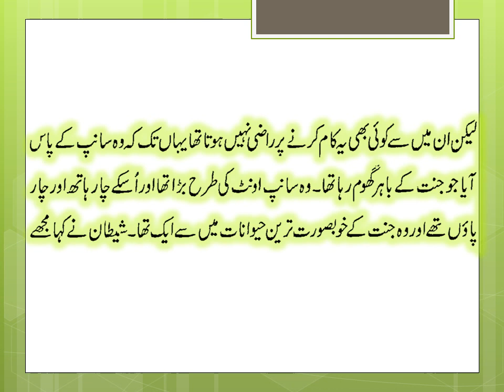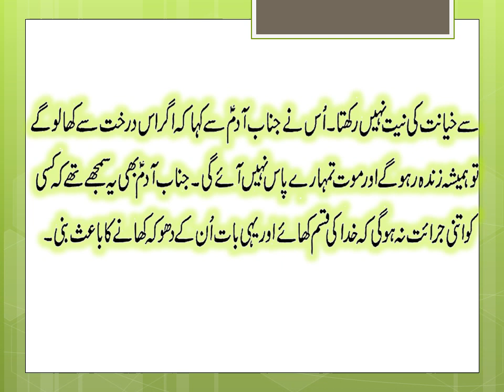Kya ap jantay hain? | Interesting information